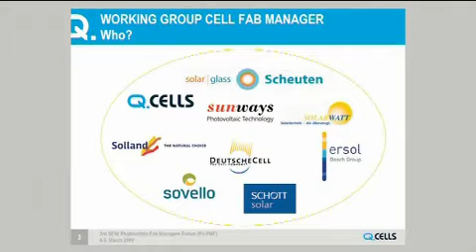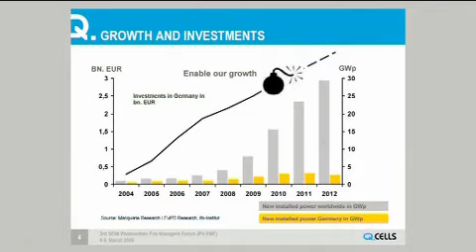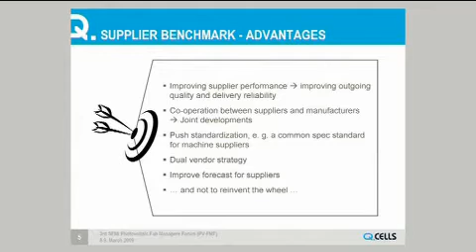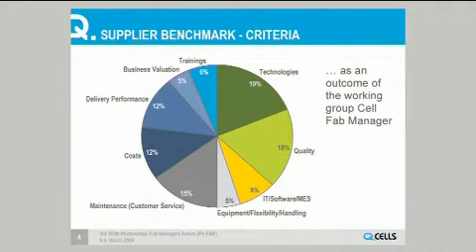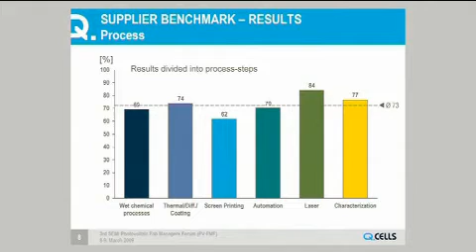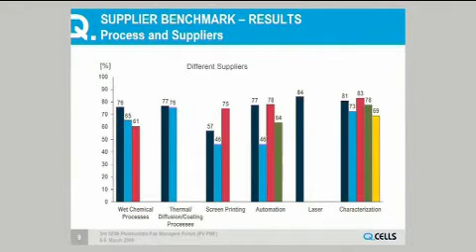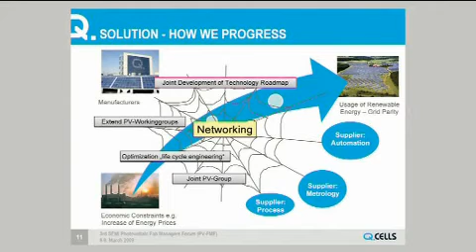Gerhard Rauter, Q-Cells COO, opens 3rd PV Fab Managers' Forum in Dresden, 2009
The COO of Q-Cells opened the third PV Fab Managers' Forum in Dresden on March 8th, 2009. Gerhard Rauter represented the PV fab managers' working group, made up of Q-Cells, Sunways, Solarwatt, Scheuten, Solland, Sovello, Deutsche Cell, Schott Solar and ersol. He presented a supplier benchmarking study conducted during 2008 that details, anonymously, where the suppliers of particular tool sets could improve.

Solar Leaders TV presents exclusive footage of the opening session of the conference. Gerhard Rauter called for closer cooperation between suppliers and manufacturers, revealing that Q-Cells has awarded contracts in various global locations as part of its dual vendor strategy.

Rauter goes on to acknowledge the momentary module oversupply situation as a key opportunity for manufacturers to work together to improve manufacturing processes and business transparency in the sector. Focus for process advance is placed on the introduction of standard process control, adopting standards through work with the SEMI/PV Group standards commitee, implementation of MES systems and the better specification of equipment needs in fabs.

Our coverage of the session ends with comment from Peter Pauli, CEO, Meyer Burger who comments of the likelihood of equipment providers being able to deliver on the requests put forward by the PV Fab Managers' Working Group. Jorg Baumheuer, Sovello's COO, rounded off the discussion with support for Gerhard's comments.

Stay tuned to Solar Leaders TV over the coming weeks as we bring you highlights of all four sessions from the PV Fab Managers' Forum over the coming weeks as well as a selection of interviews with key individuals at the forum.